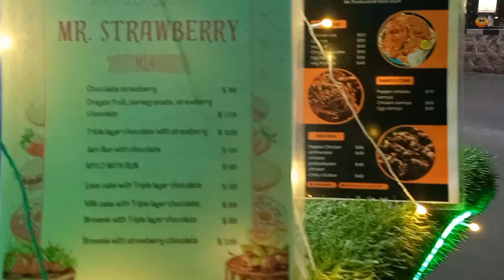💥MR.மிஸ்டர் | தள்ளுவண்டி | FOODCOURT (😋) IN | CSI.CENTRAL.CHURCH | VELLORE | MR. THALLUVANDI...💢⁉️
1#chocolatestrawberry 🍓 99₹
2#jambunwithchoclte   🥪  69₹
3#lavacaketriplechcoltes 🫔69₹